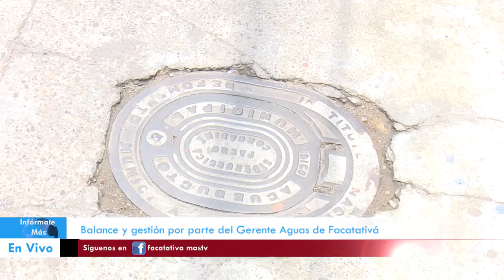El gerente de aguas de facatativá da balance sobre su gestión